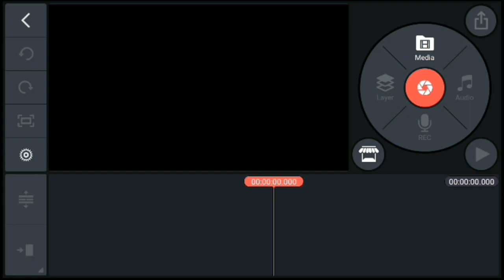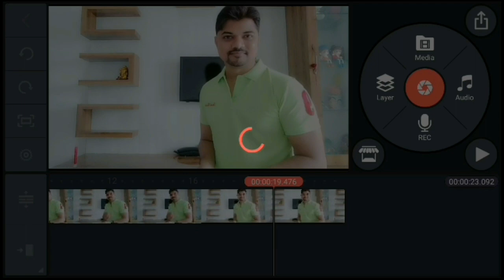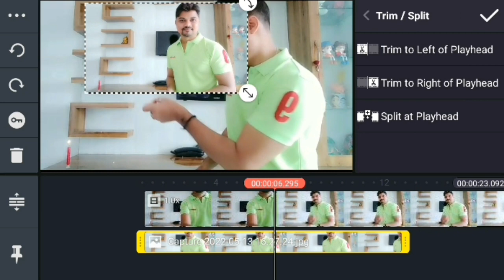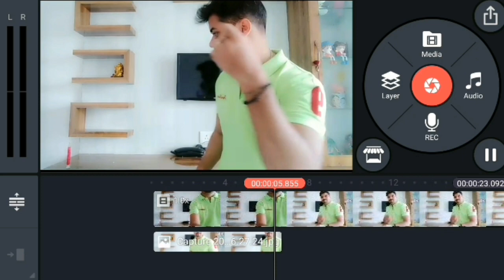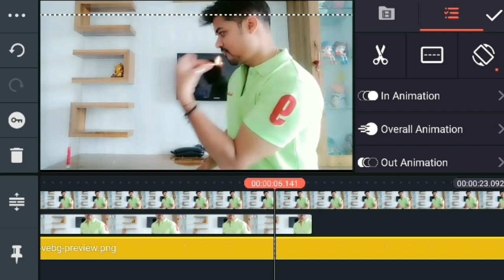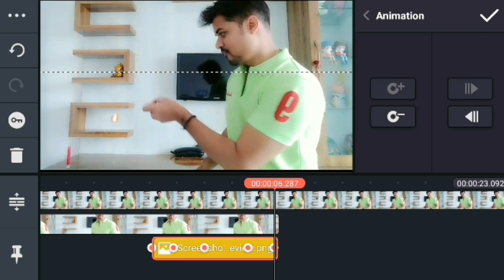Zach King Magic Trick Tutorial on KineMaster 2022| KineMaster Editing Tutorial| VFX Tutorial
Zach King Magic Trick Tutorial on KineMaster 2022| KineMaster Editing Tutorial| VFX Tutorial| Bhavesh Monitor

1)Botal Se Pani Gira Ke Jump Karke Jameen Ke Andar Jane Wala & Gayab Hone wala Video Kaise Banaye 2022:-